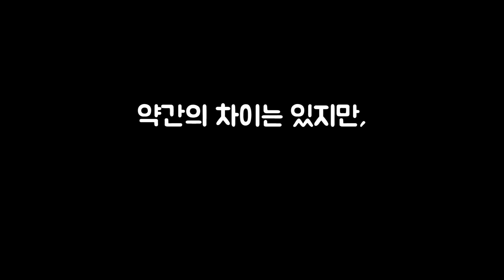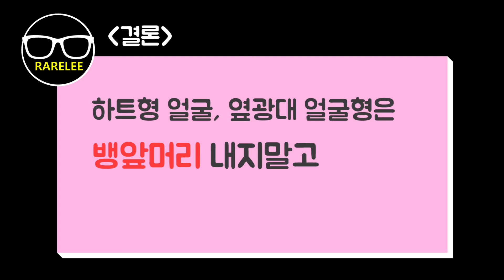앞머리 내리기 전에 봐야할 영상 (feat. 걸스데이 유라님)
스타일 컨설턴트 RARELEE 입니다:)

구독자님들 요청으로 오늘은 걸스데이유라 님 얼굴형 과 앞머리 를 분석했는데요,
이번 영상 주제는
1) 유라님 얼굴형
2) 앞머리 안어울리는 이유입니다.

제가 말이 원래 조금 느려서.. (댓글 피드백 받아 답답하지 않도록 편집하기 위해 노력하고 있습니다) 이해가 쉬우신 분들은 1.5배속 추천드립니다.! :)

* 다양한 각도의 사진을 많이 구할 수 있는 연예인 분들을 분석하기 때문에 일반인들에 비해 골격 상의 단점이 약한 편입니다. 당연히 이런 머리도 멋있고 저런 머리도 예쁘죠. 다만 제 영상의 주제는 모두 같이 더 예뻐지자가 아니라 내가 생각하는 단점이나 컴플렉스를 보완하는 스타일링입니다. 어떤 스타일이 ‘더 예쁜지’가 아니라 다만 어떤 디자인이 좀 더 특정 골격이나 단점을 보완하는지를 이해하셔서 적용해주시면 좋겠습니다.

* 분석신청은 댓글에 연예인 이름과 분석이 필요한 이유를 (ex. 크리스탈 / 왜 긴머리가 더 잘 어울리는지 모르겠어요) 같이 상세하게 달아주세요:)